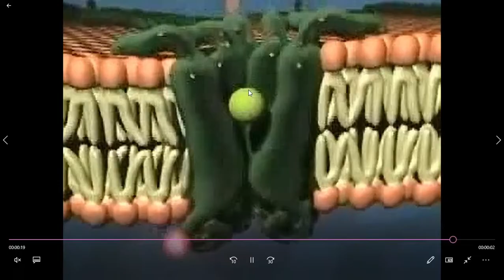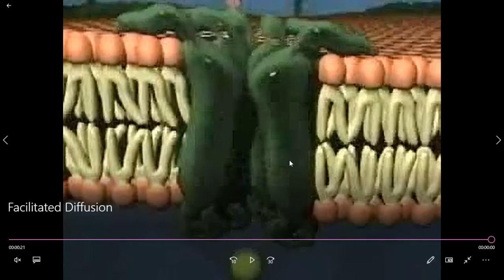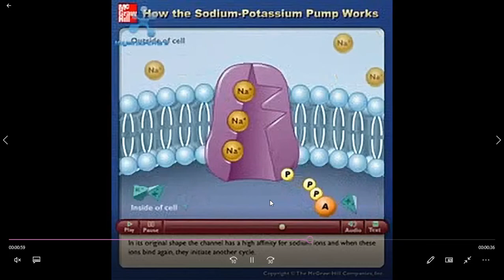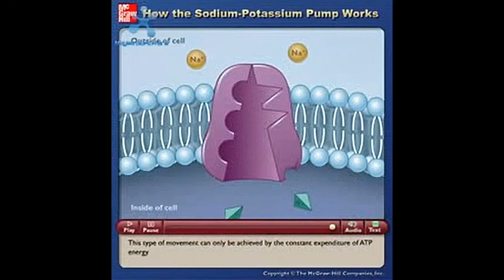BIOPROSES PADA MEMBRAN SEL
MEMBRAN SEL BERFUNGSI SEBAGAI MEDIA TRANSPORT ZAT, RESEPTOR, DAN PELINDUNG SEL